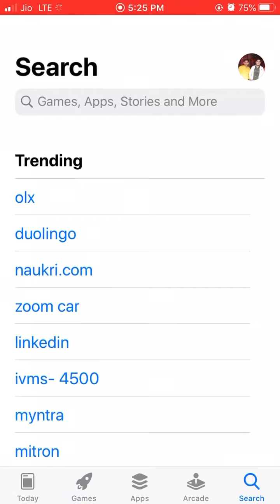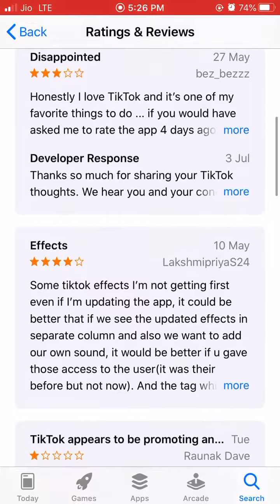TIKTOK RATING IN IPHONE NOW??